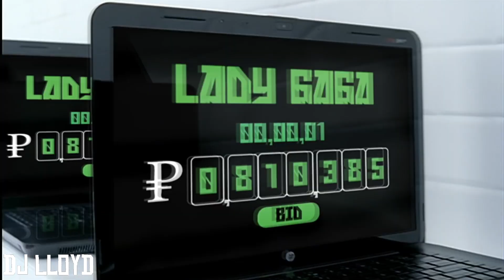Save Your Romance - The Weeknd, Ariana Grande & Lady Gaga | Mashup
Enjoy this mashup that consist of two very different songs. But since they share similar BPM and key range I thought why not.
Enjoy this chaos consisting of
Save Your Tears (Remix) - The Weeknd, Arian Grande